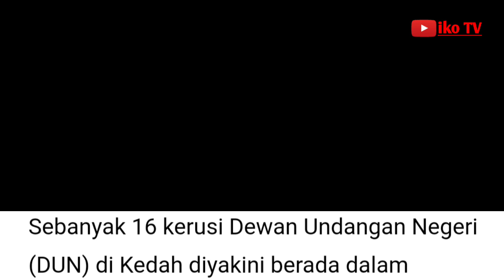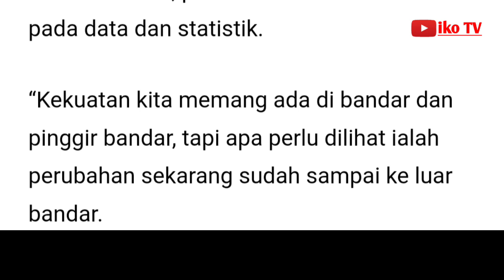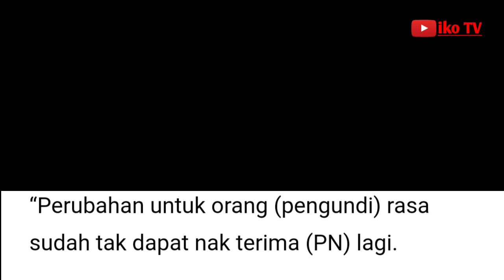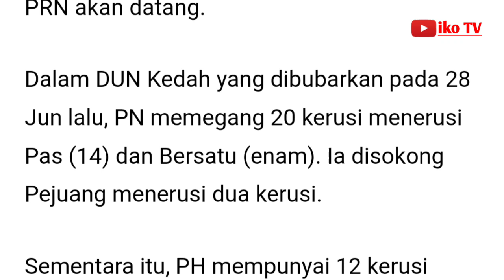16 kerusi DUN dah dalam tangan, PN Kedah bakal tumbang